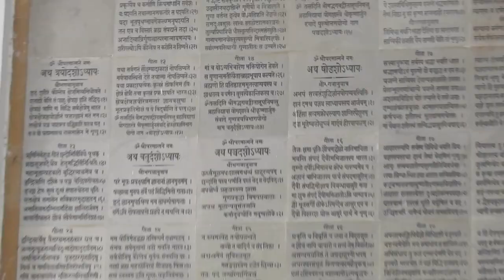Aasam Varanasi India Travel